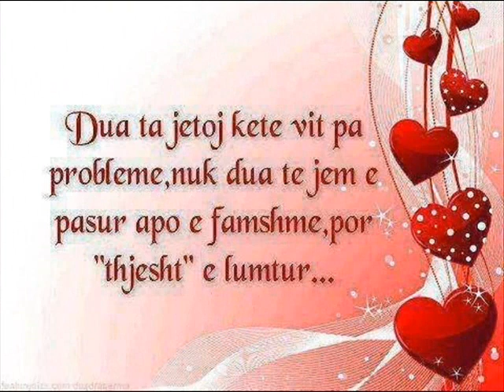Ermal Fejzullahu - Nje Lot [Lyrics with Photo]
Veten time e gënjej se për ty asgjë nuk ndjej
bëhem se t'kam harru dhe më kurr smje kujtu
me pas goj loti me fol
me pas sy terri i zi
me pas këmbë kjo dashuri
kishte ardh ku je ti
askujt sja pranoj askujt si tregoj
dhe ju them se t'kam harru
por ende të du dal nga dal po vdes
o shpirti im
ndoshta per ty është shpëtim.

Ref...

Një moment të du
tjetrin të urrej
se në zemren time shum te ndjej
një lot po rrjedh mbi buz të tharë
nuk dua ta pranoj se ne jemi ndar.

Sa vështir paska qenë
para shokëve të gënjej
dhe tju them se per ty nuk ndjej dashuri
me pas gojë loti me fol
dhe ju them t'kam harru
por ende të du
dal nga dal po vdes o shpirti im

Ref...

tjetrin të urrej
nuk dua ta pranoj se ne jemi nda